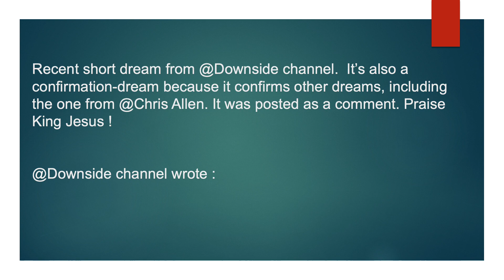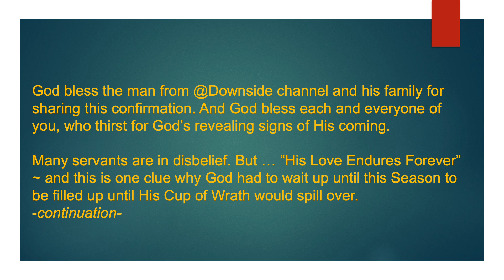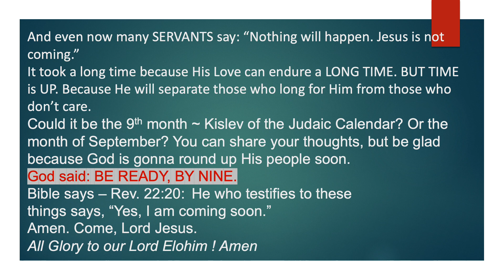Preparation for Rapture Dream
This confirmation dream was written in the comments section by @Downside channel, who related his amazing Preparation for Rapture Dream. I asked him if he wanted me to make a video about it, and he agreed.
God bless all His people! All His servants. So many confirmations that God is rounding up His people soon. All Glory to our Lord Elohim! Amen

Song title: The Riddle Of Steel / Riders Of Doom (From "Conan The Barbarian") · The City of Prague
Cinema Choral Classics

Artist: The City of Prague Philharmonic Orchestra